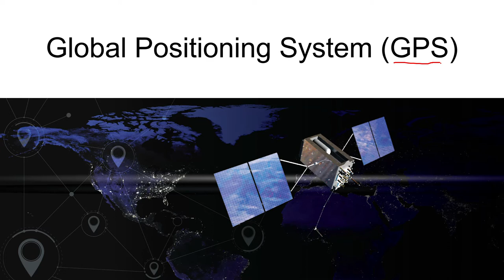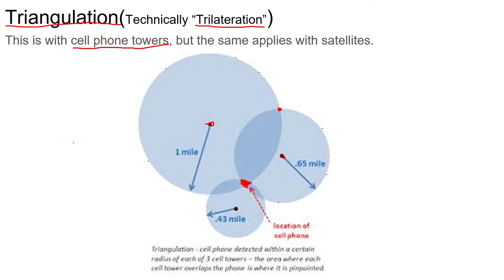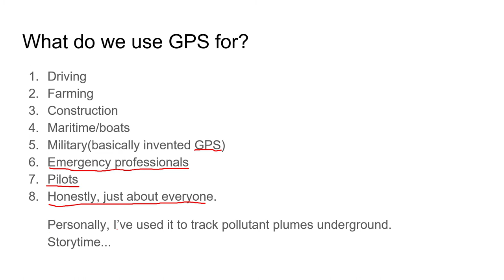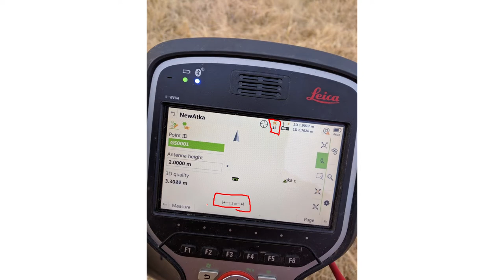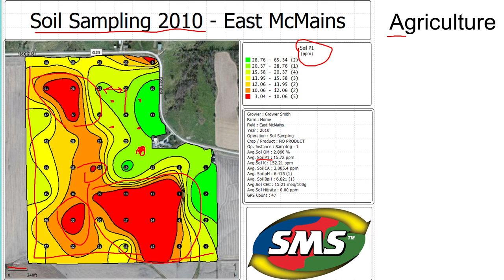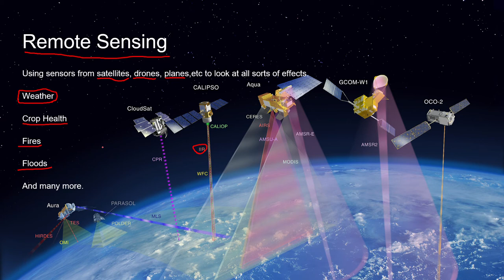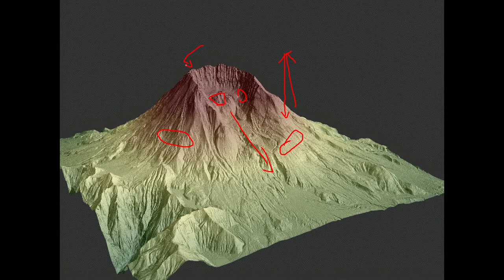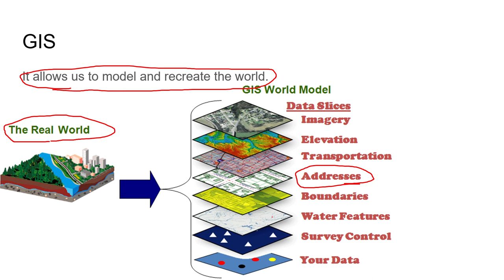GPS, GIS, & Remote Sensing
NWACC Geology Lab Lecture for GPS, GIS, & Remote Sensing